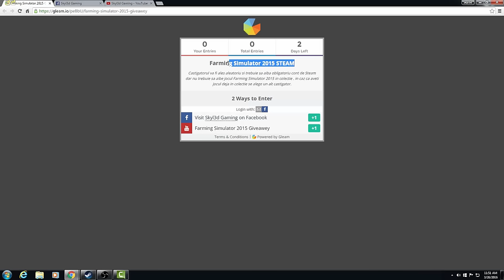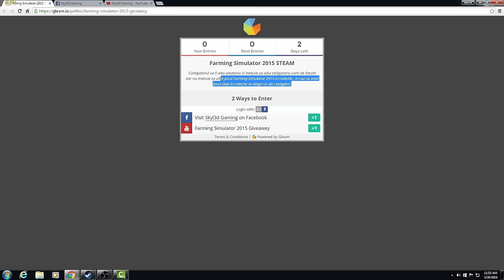Giveawey - Farming Simulator 2015 Steam